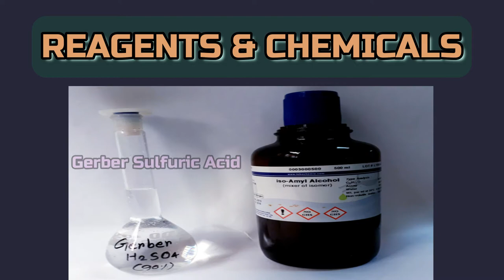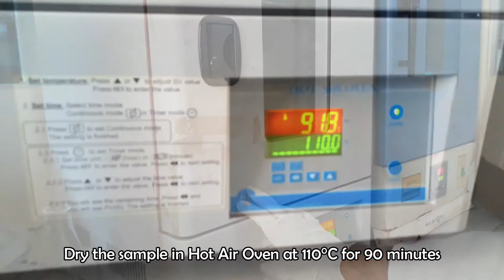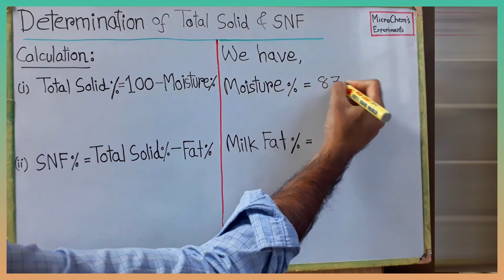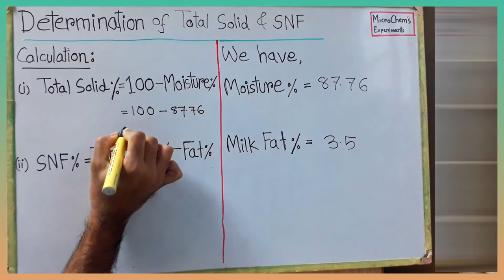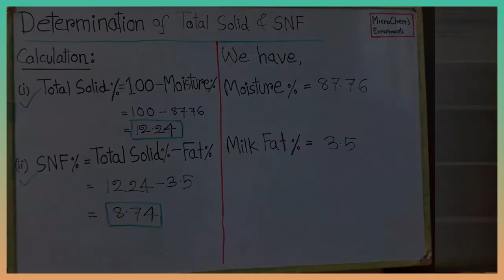Determination of Total Milk Solid & Solid Non Fat (SNF)_A Complete Procedure (AOAC 990.20 & 990.21)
Analysis of Total Milk Solid is the Total Solid Matter of a milk sample and Solid Non Fat is the Total Solid Content without Milk Fat. This video represents a complete procedure for the determination of Total Milk Solid & Solid Non Fat.
Be with us, be a Scientist.